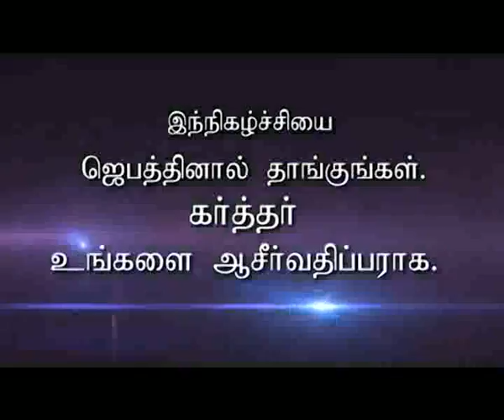CK Medias :Bro.T.Thayalan Moses 10.1.17